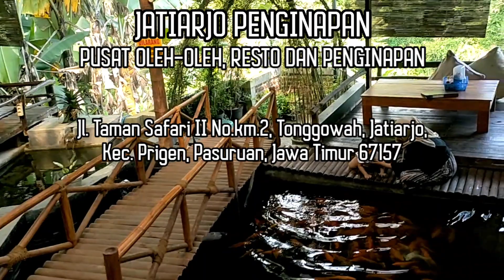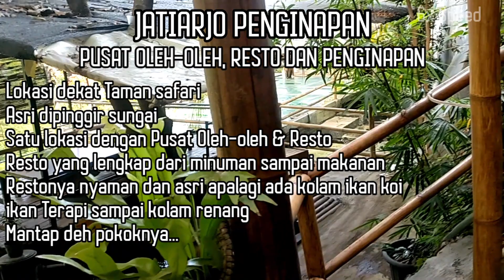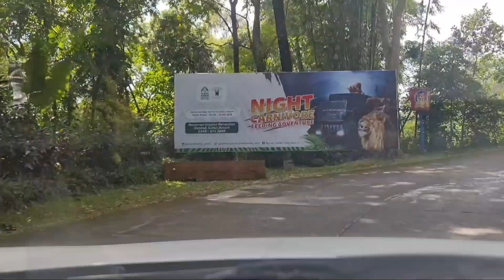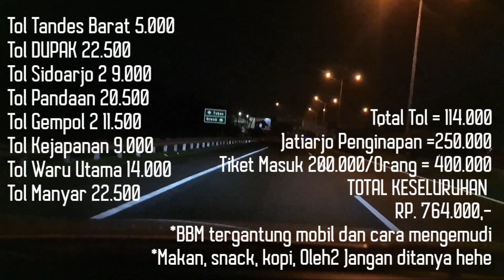PART 4 | UPDATE HARGA TIKET TAMAN SAFARI II TERBARU | BADGET RINCIAN BIAYA GRESIK - TAMAN SAFARI II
PART 4 | UPDATE HARGA TIKET TAMAN SAFARI II TERBARU | RINCIAN BIAYA TOL GRESIK - TAMAN SAFARI II